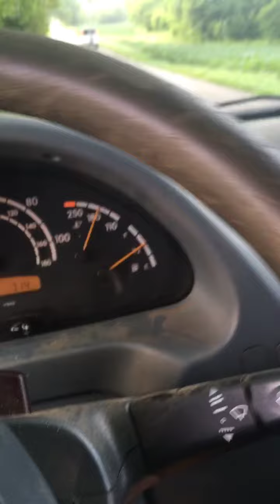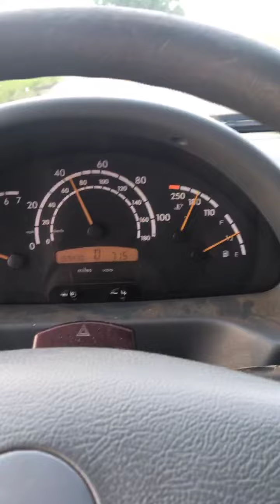Cummins box truck hear that turbo